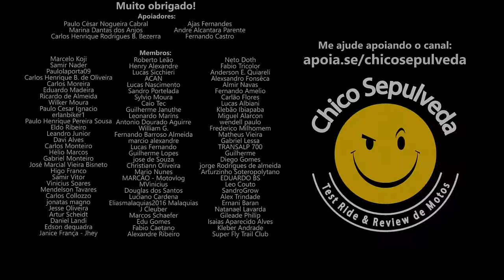Alpinista de bigtrail iniciante de Yamaha XT660R no Caminho Mais Rápido para o 1NF3RN0